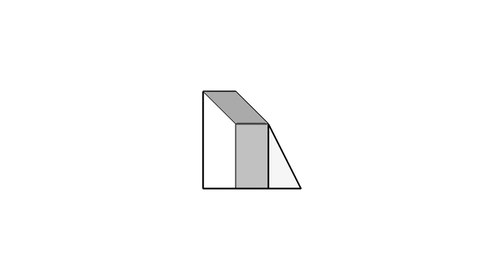全華圖學027頁第05題/虛線/複斜面/第三角法-等角圖展示